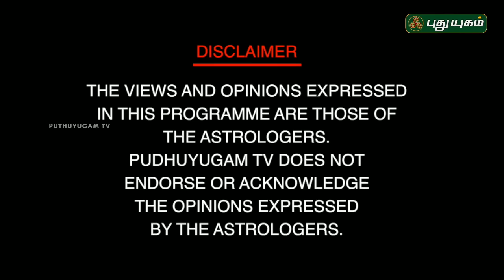விதியை வெல்ல முடியுமா? பரிகாரம் வேலை செய்யுமா? Dr.Bharani Balraj | Neram Nalla Neram | 03/07/2019